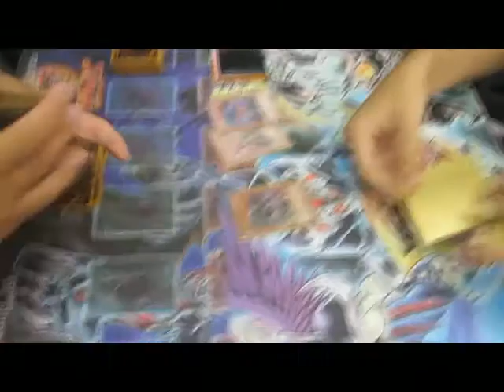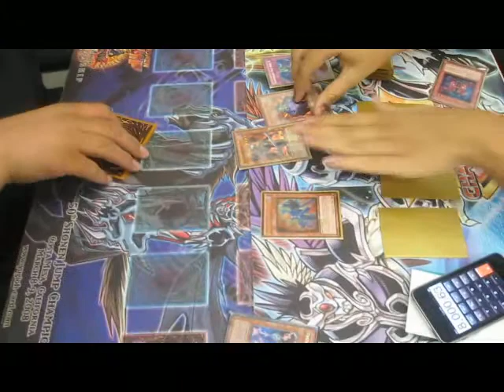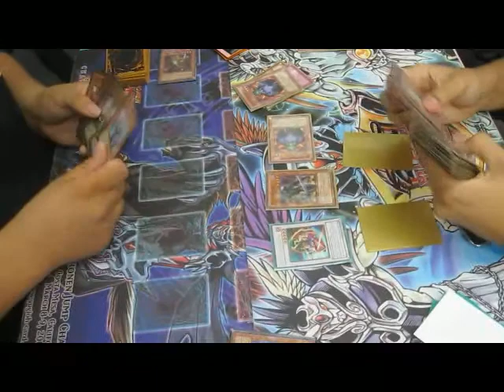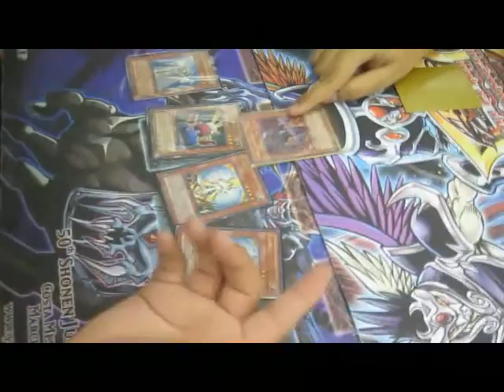Infernity Vs. Lightsworn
Hello youtube this is the Lightsworn joker coming at you with a duel video between Lightsworn and Infernity so sit back and enjoy the show.